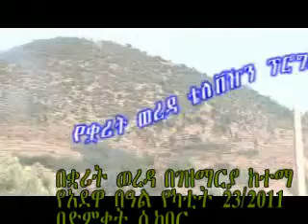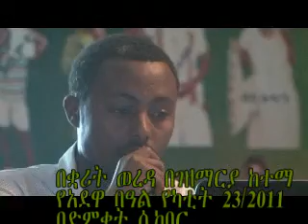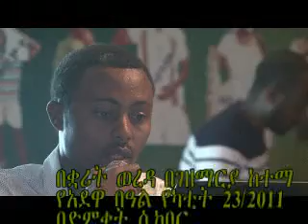በቋሪት ወረዳ በገበዘ ማርያም ከተማ ለ123ኛ ጊዜ የአደዋ በአል በድምቀት ሲከበር